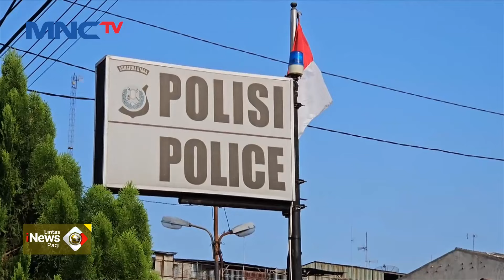Viral! Aksi Bajing Loncat Curi Karung dari Truk Terekam Kamera - LIP 02/06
Saksikan info berita terkini di:
Lintas iNews Pagi: Senin – Sabtu Pukul 04.20 WIB
Lintas iNews Siang: Senin – Jumat Pukul 11.30 WIB
Lintas iNews Malam: Senin – Sabtu 00.30 WIB
Lintas iNews: Setiap Hari 09.00 | 10.00 | 13.00 | 14.00 | 15.00